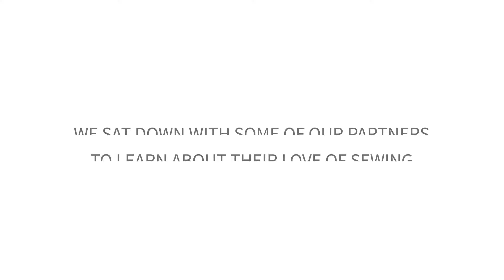Genuine Sewing Moments | Baby Lock USA & Canada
Every sewing experience is unique. We sat down with some of our partners to learn about their love of sewing; what drives them to sew, create and inspire others.

Visit your local Baby Lock retailer to find a sewing machine perfect for you
Head over to Babylock.com for more ideas!